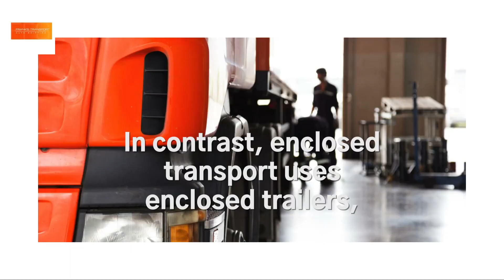Deciding on open or enclosed auto transport?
Open and enclosed auto transport differ significantly in how they transport vehicles. Open transport involves transporting vehicles on open carriers, which are typically large, multi-level trailers. This method is cost-effective, making it the popular choice for most car shipments. However, vehicles are exposed to weather, dust, and road debris.
In contrast, enclosed transport uses enclosed trailers, offering protection from the elements and potential damage. This method is ideal for high-value or delicate vehicles, such as luxury cars or vintage classics. Enclosed transport is more expensive due to the added security and protection it provides. The choice between open and enclosed transport largely depends on your vehicle's value and your budget.